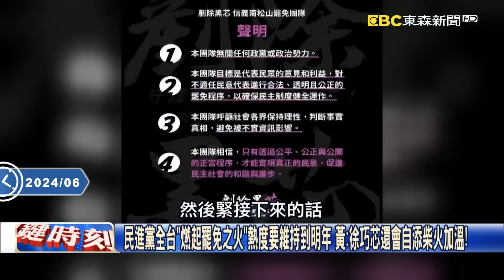【台灣秘辛】謝國樑罷免連署「破4萬大關」驚呆寶傑！拆樑超出藍營預估「國民黨中央永遠判斷錯誤」？！-【關鍵時刻】@ebcCTime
(00:00)拆樑VS.固樑一觸即發！謝國樑罷免連署破4萬大關 黃敬平：冷戰還熱戰牽動變數！
(03:24)覆議是虛？罷免是實？綠委喊「罷掉10位藍委」 徐巧芯仇恨值破表掀全台戰火！？

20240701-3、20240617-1